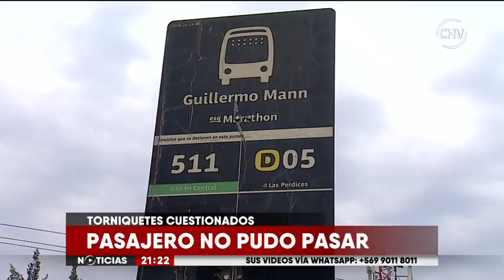Pasajero del Transantiago no pudo pasar por torniquete - CHV NOTICIAS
El chofer a cargo de la máquina no le permitió que subiera por la segunda puerta.